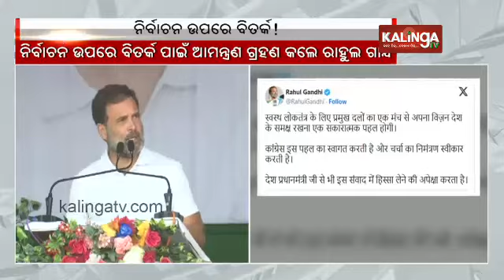Rahul Gandhi accepts invite for debate on polls: 'If and when PM agrees...' || KalingaTV